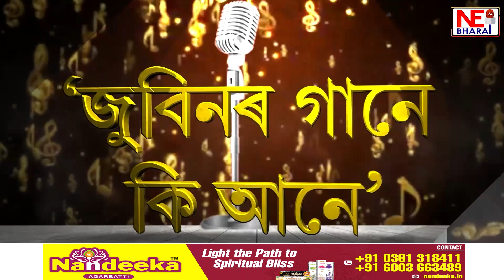ৰাজ্যত অব্যাহত চোৰাং গৰু-ম'হৰ সৰবৰাহ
চামগুৰিত আৰক্ষীৰ জালত ম'হ ভৰ্তি ট্ৰাকসহ সৰবৰাহকাৰী